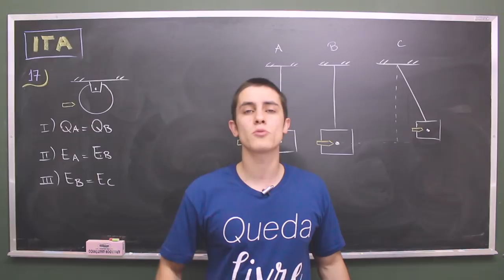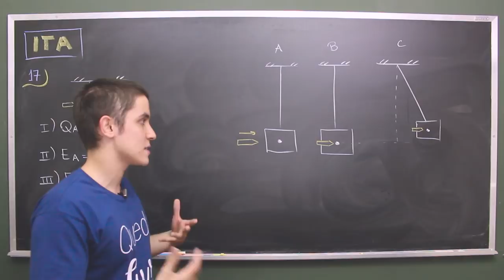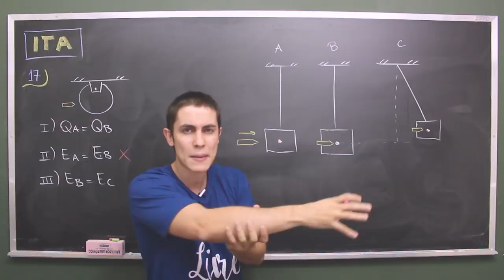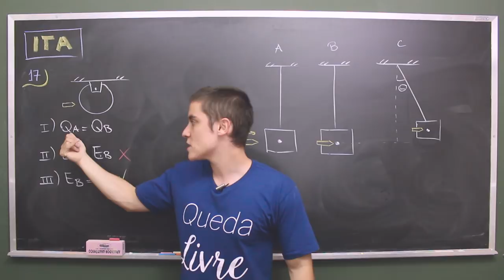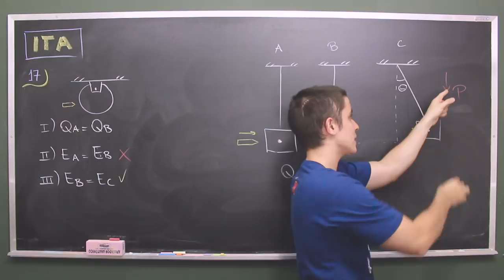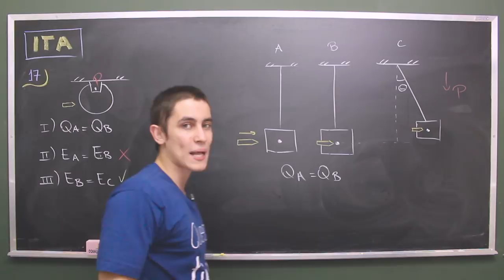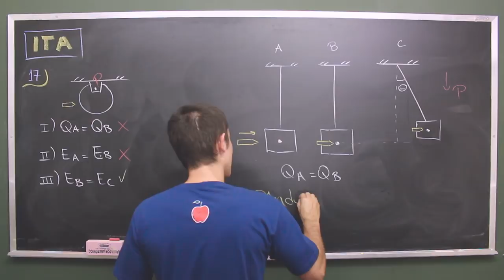Questão 17 | ITA FÍSICA 2014 Resolução